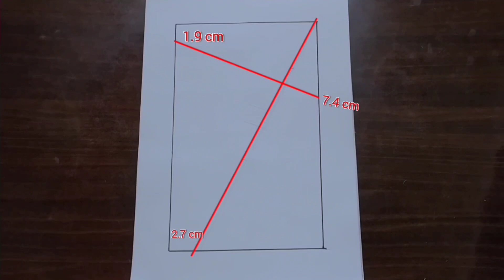How to draw cute girl || step by step || Easy drawing